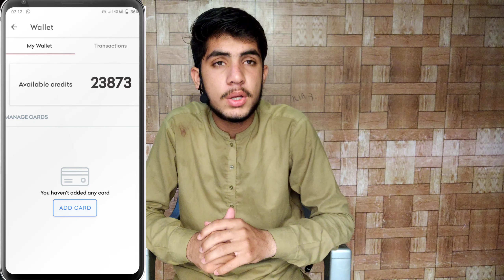Your Cart Needs Review Airlift Express Error | Airlift Express order place error